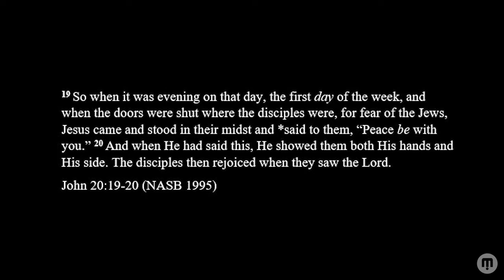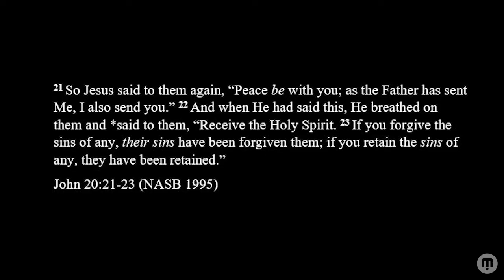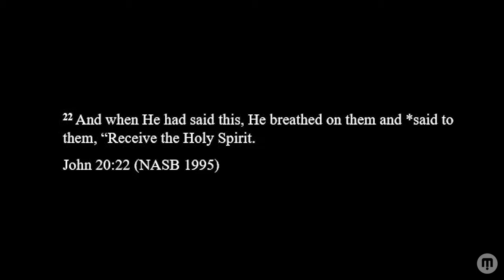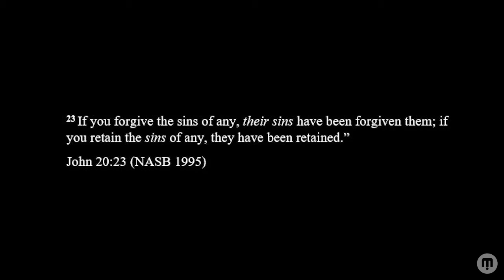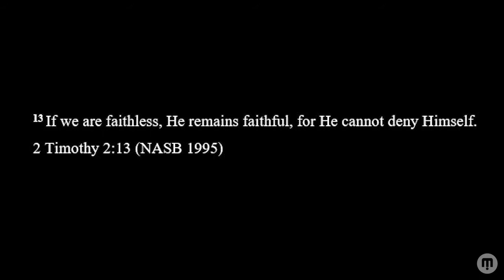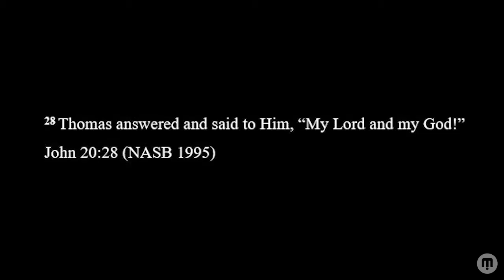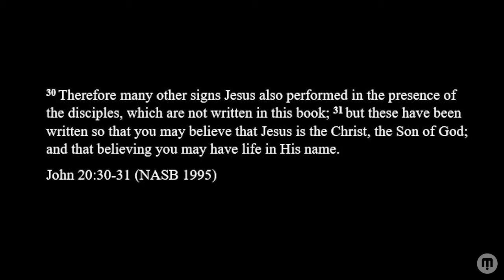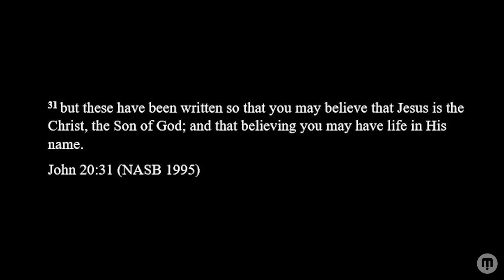04/11/21 - Stephen Reid (Sermon)| Mission Point Community Church